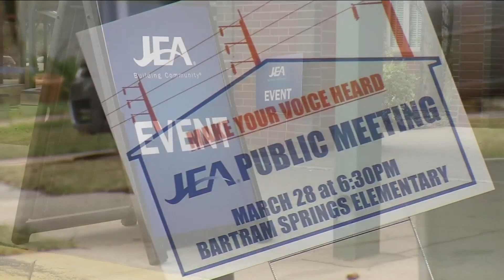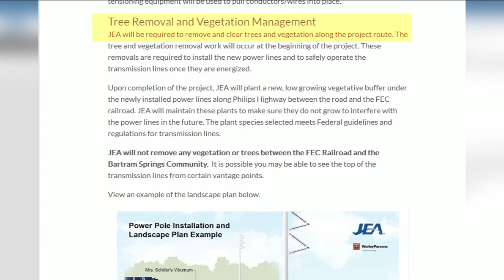JEA holds 2nd public meeting for power project in Bartram Springs community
Hundreds of concerned residents addressed their concerns about a new JEA power project during a meeting at Bartram Springs Elementary.